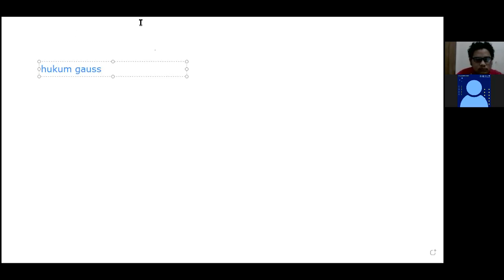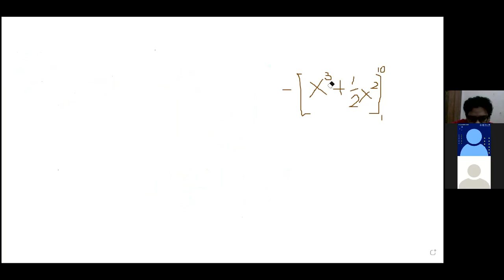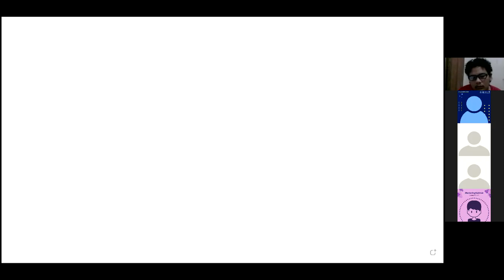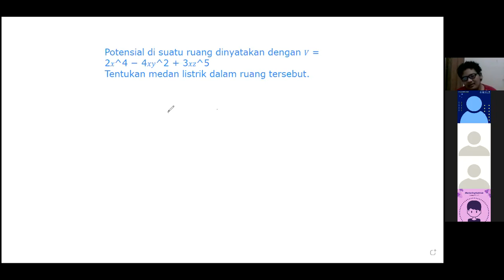[Fisika Dasar 2] - Potensial Listrik | Tutorial 22-02-2021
Tutorial Fisika Dasar - Potensial Listrik
Dilaksanakan pada Senin, 22 Februari 2021

Deskripsi Video :
00:00:00 Pembahasan Soal 1
00:08:17 Pembahasan Soal 2
00:12:17 Pembahasan Soal 3
00:13:50 Pembahasan soal 4

Tetap Semangatt!!